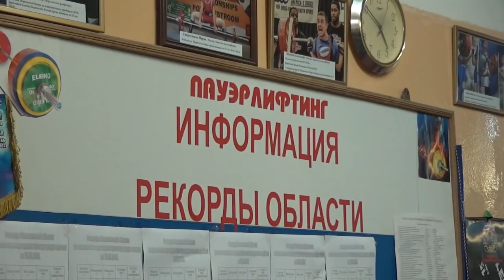Шесть рекордов - семь титулов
Представительница ульяновского спорта Татьяна Фомина в седьмой раз в своей карьере стала победительницей первенства мира по пауэрлифтинга среди ветеранов. На соревнованиях в Эстонии она выиграла соревнования в возрастной категории свыше 70 лет. При этом россиянка установила шесть мировых достижений!